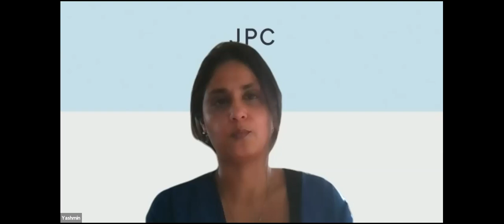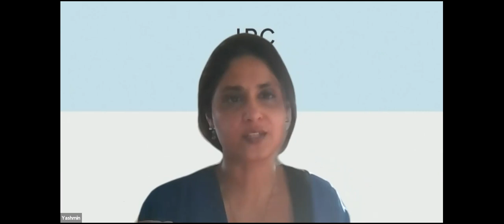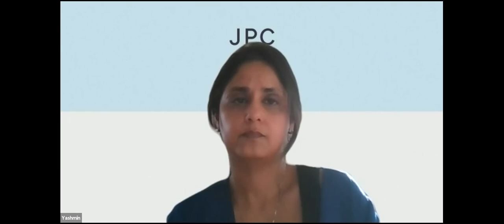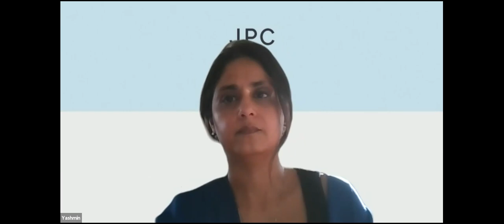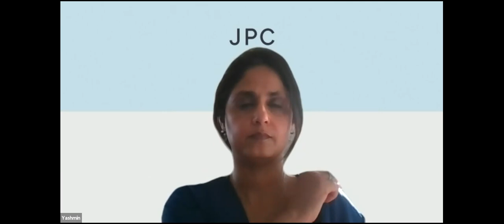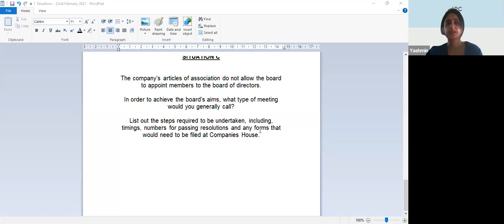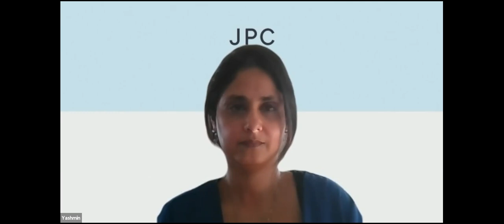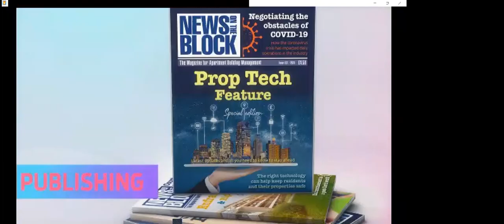Knowlede Bank: The Three Rs - Roles, Responsibilities and Resolutions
On Tuesday, 23rd February to complete our February Knowledge Banks, our two experts Yashmin Mistry and Andrew Morgan from JPC were looking at RMC’S.

Every year it is likely that you, as property managers may have to attend an AGM, EGM or deal with some kind of company law issue. On many occasions the directors of companies do not quite understand their duties or the procedures they are supposed to implement on behalf of the company. Consequently they may look to you for advice.

Yashmin Mistry and Andrew Morgan of JPC put participants through their paces to ensure that they were familiar with the relevant sections of the Companies Act 2006 and armed with a basic knowledge of relevant company law principles.

Amongst other things our interactive Knowledge Bank covered:

· Roles and duties of company secretaries, directors specifically in relation to RMC’s

· Responsibilities of agreeing to provide a Registered office service on behalf of a RMC

· Using and understanding the company’s Articles of Association to understand, amongst other things, who can be officers of the RMC and what powers they have

· Understanding the correct procedure for statutory meetings e.g. AGM’s and EGM’s and, in what circumstances you call them

· General meeting resolutions, voting & declaring interests

· Maintaining statutory registers and filing confirmation statements with Companies House

· Key sections of the Companies Act 2006 that all officers and property managers should be aware